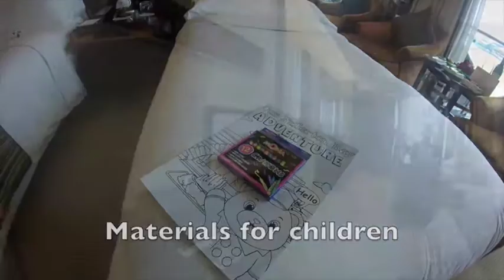The Fullerton Bay Hotel - Premier Bay View Room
On the blog We share our experience staying at the uber luxurious The Fullerton Bay Hotel.  Check out why we think this hotel sets standards of luxury and service.